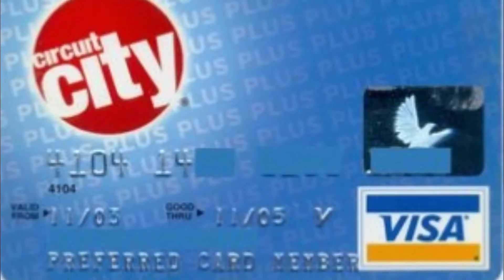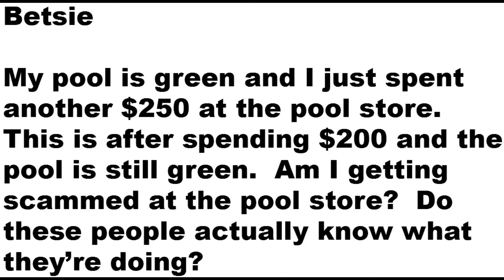Scammed At The Pool Store? | What's Really Going On?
Scammed At The Pool Store

My pool is green and I just spent another $250 at the pool store.  This is after spending $200 and the pool is still green.  Am I getting scammed at the pool store?  Do these people actually know what they’re doing?